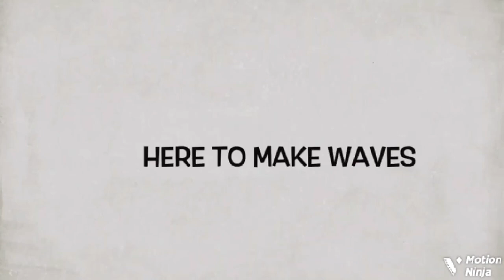Actress Yetunde Barnabas’s Daughter Shocks Nigerians, Refuse To Do This As They Celebrates Her..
Nollywood Yoruba actress, Yetunde Barnabas and her footballer husband, Olayinka Peter has shared beautiful photos of their daughter, Gemma Olayinka, as she clocks one month.